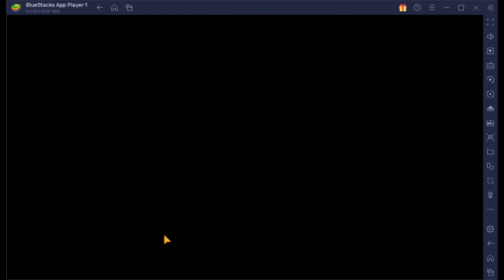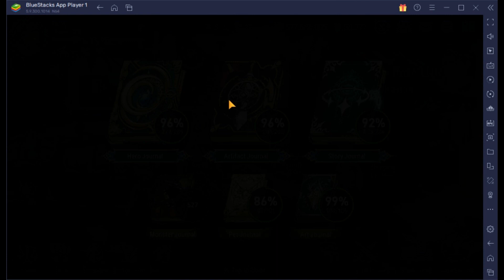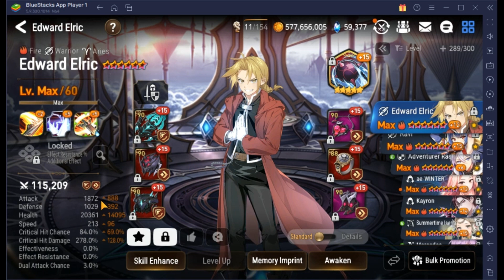Last box 20230320